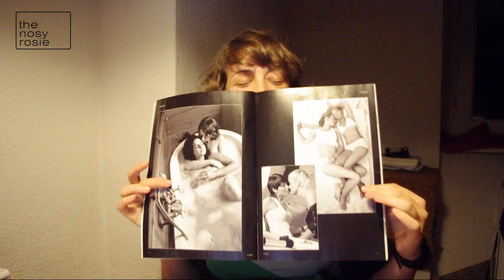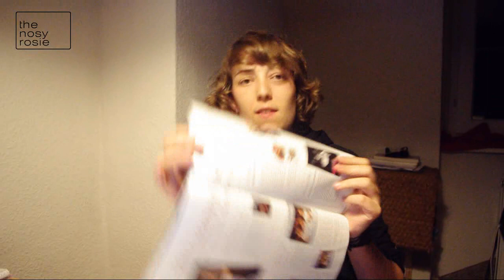l-mag 11/12 2011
KLICK!

l-mag November/Dezember 2011

Alle anderen Kalender:
I Love Career Girls

DFB-Kalender. Die Fußballmädels für jeden Monat

DIE Playlist mit (soweit möglich) allen Acts
die in der l-mag 11/12 vorgestellt wurden: